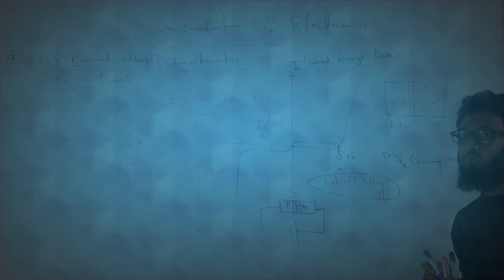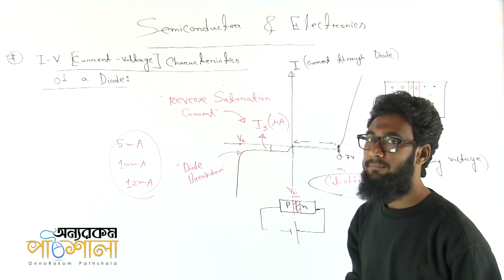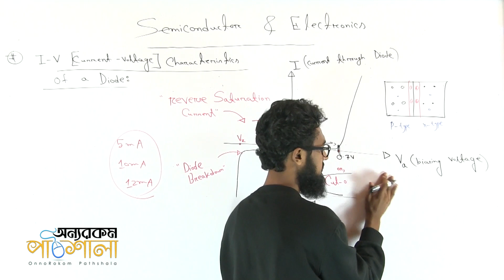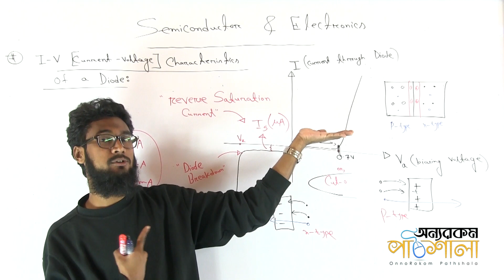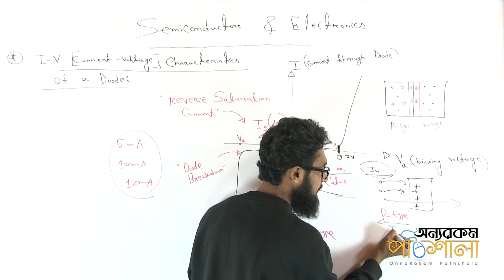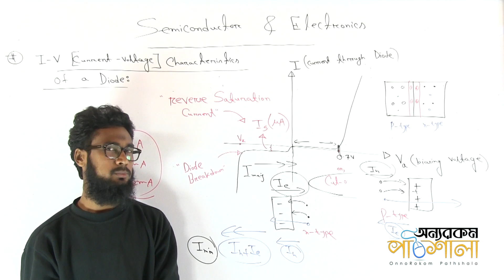15. Reverse Saturation Current | রিভার্স সম্পৃক্ত কারেন্ট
Video Title: OnnoRokom Pathshala
Lecture: Semiconductor & Electronics
Subject: Physics
Topic: Reverse Saturation Current
Class: HSC 2nd Year
Lectured by: Shariful Islam Shuvo